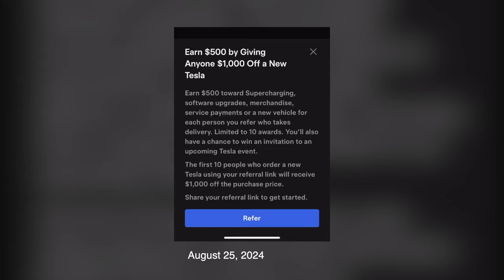ห้องข่าวพีนิวส์ | คุณแม่และแฟนหนุ่ม "เคลวิน" ได้เข้าเยี่ยม "มิน พีชญา" แล้ว!